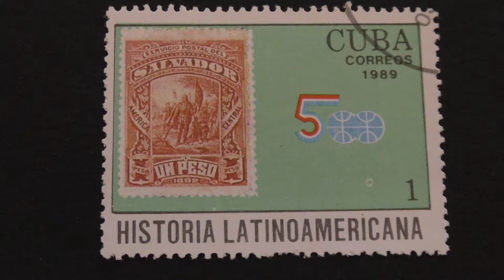Postage stamp. Cuba Correos. Central America. Salvador. UN PESO. 1989. Price 1 c.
Briefmarke. Cuba Correos. Zentral-Amerika. Salvador. UN PESO. 1989. Preis 1.c.

Timbre-poste. Correos De Cuba. En Amérique Centrale. Salvador. L'ONU PESO. 1989. Prix 1.c.

Estampilla de correo. Cuba Correos. América Central. Salvador. UN PESO. 1989. Precio de 1.c.

Francobollo. Cuba Correos. America Centrale. Salvador. UN PESO. 1989. Prezzo 1.c.

邮票。 古巴Correos的。 中美洲。 萨尔瓦多。 联合国比索。 1989年。 价格1c。

डाक टिकट है । क्यूबा Correos. मध्य अमेरिका. साल्वाडोर. संयुक्त राष्ट्र पीसो. 1989. कीमत 1 सी.